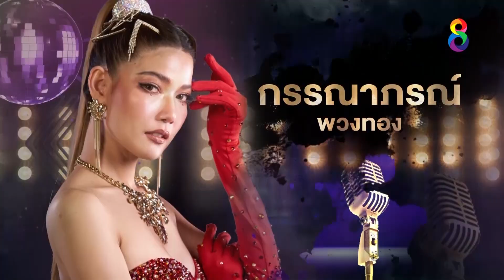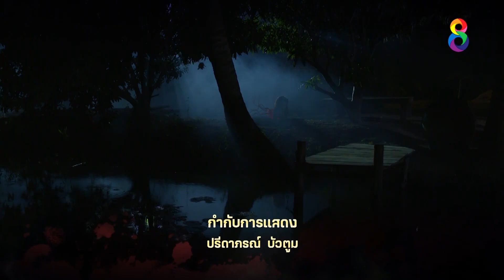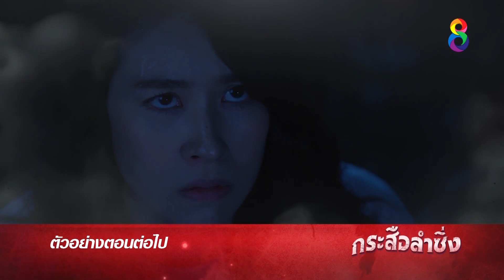กระสือลำซิ่ง EP10 FULL HD l 05-04-65 l ช่อง8